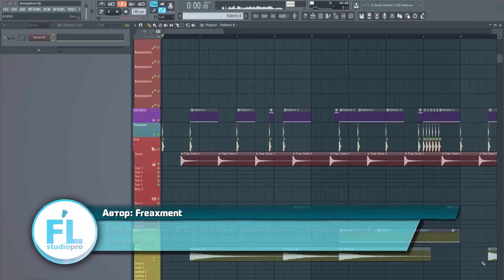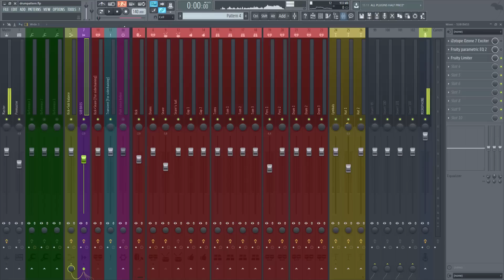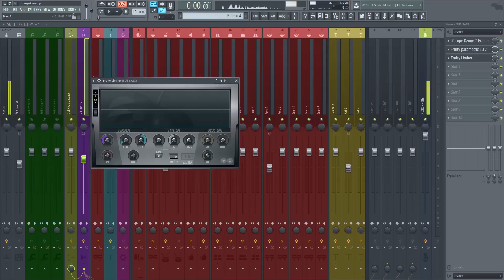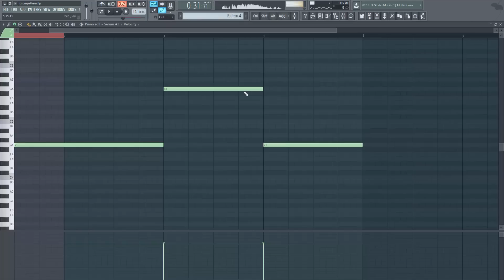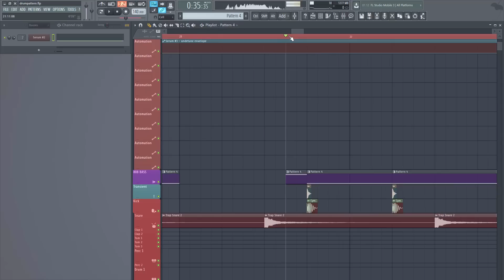Создание жирного 808-го Sub Bass для трека в стиле Trap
Добро Пожаловать на новое видео от проекта FL Studio PRO, с вами Freaxment и сегодня мы будем учиться создавать жирный и громкий 808-й саб бас для трека в стиле Trap \ Hybrid Trap, в данном втором видео большой серии я расскажу вам про басовую основы любого Trap трека, и как сделать эту основу наиболее интересной и разнообразной!